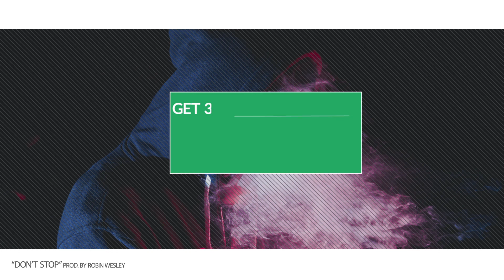Hard R&B Rap Instrumental x "Don't Stop" (Chris Brown Type Beat 2018)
Hard R&B Rap Instrumental titled "Don't Stop" - Chris Brown type beat 2018. All new R&B Instrumentals and rap beats are available